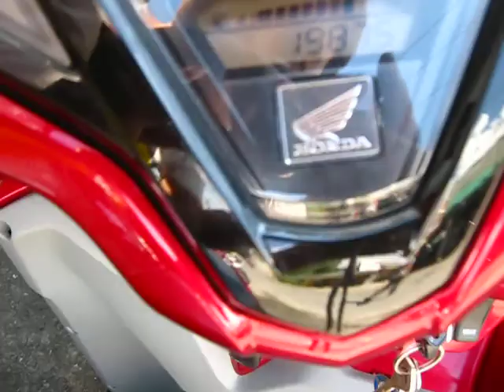กันขโมยรถ Click 125i 0909-536466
ขายกันขโมยรถ ครับ 1200 บาท เยี่ยมชมเวป ­­­­­ ­-­-­-­- wwv.กันขโมยรถ.com เวปภาษาไทย ­­­­­ wwv.gm2u.com ­­­­­ Tel...0909-536466